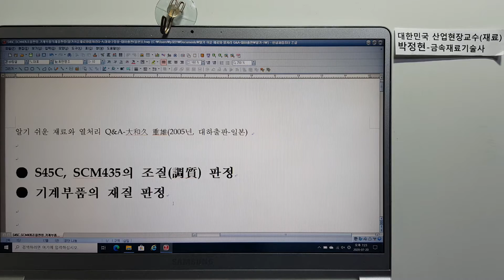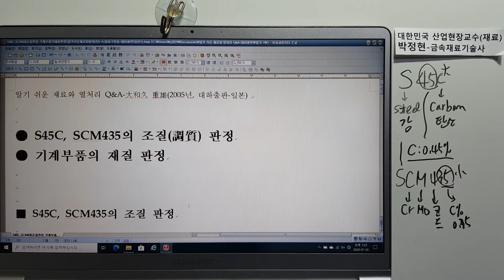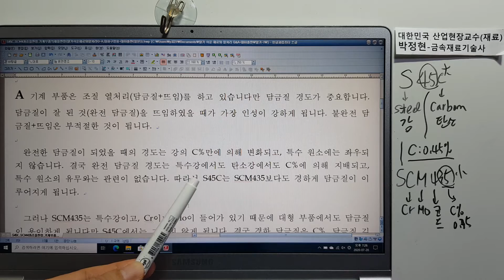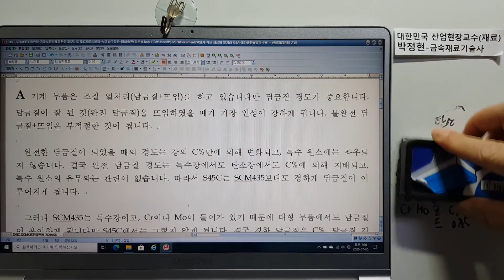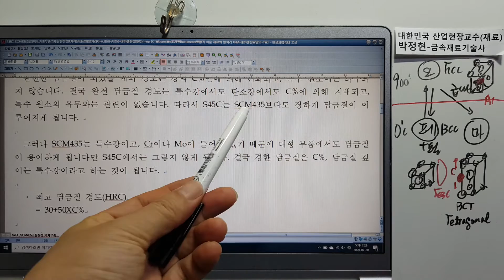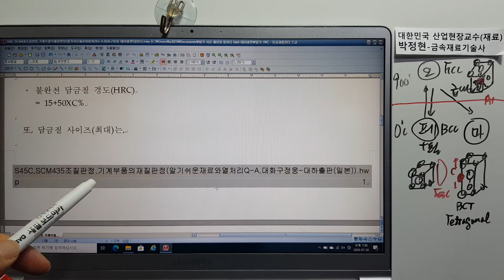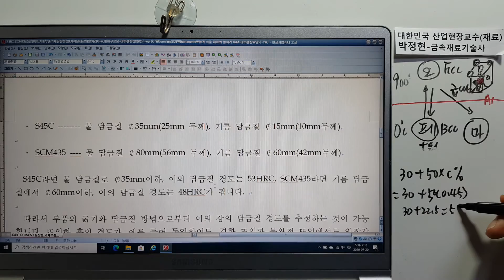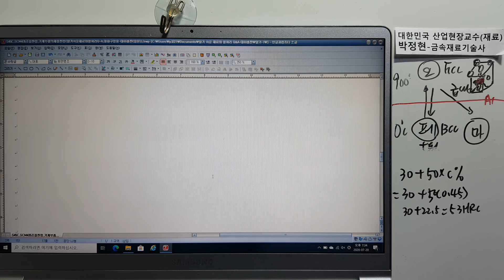금속재료598-알기쉬운재료와열처리Q&A-22 S45C, SCM435의 조질판정 담금질 뜨임 경도 인장강도 담금질최고경도값 탄소강 특수강 합금강